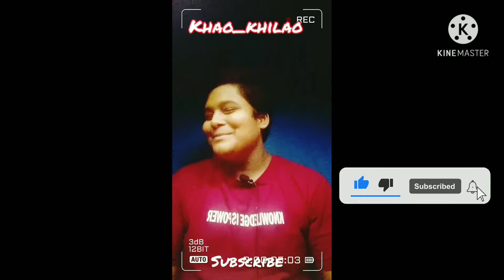Simla mirch aalu ki subji | kadhai simla mirch aalu | Chandigarh Hotel special sabji | Khao_Khilao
Simla mirch aalu ki subji Delhi , Chandigarh hotel special dish

I share various kind of dishes/recipes in my style which is very simple to make with ingredients available at home and can be easily understood so that anyone and everyone can make it. I make Indian, Chinese, Delhi style, Mughlai, Sweets, bakery items and various other cuisines.

I hope you like this recipe and share with friends and family